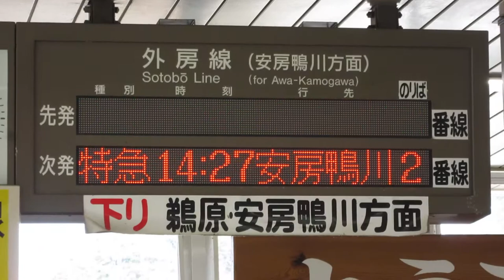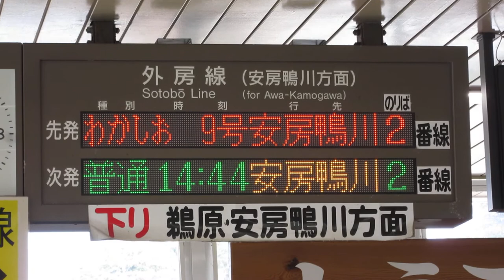JR東日本 勝浦駅 改札 発車標(LED電光掲示板)